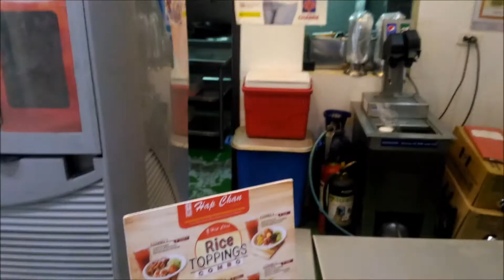Movie time! | 04.16.2017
Movie time with my auntie. We watched Fast & the Furious 8. Just a short vlog of what happened. :)

Yáll have a great day! Tenchoo!